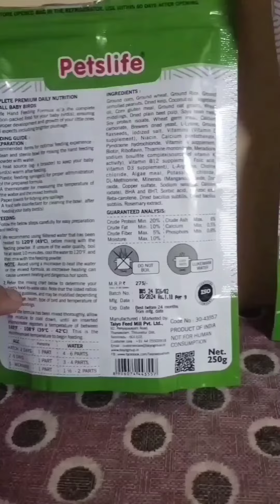petslife hand fiddings Ka price or banane ka sahi tarika ( पेट्सलाइफ हैंड फीडिंग कितना और कैसे दे)